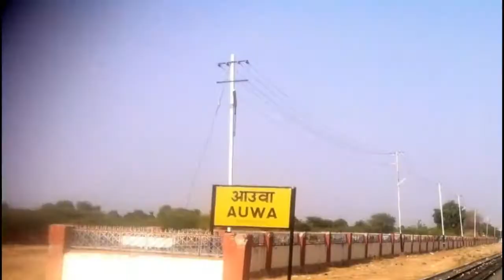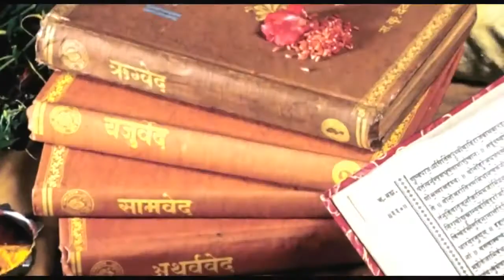भारत प्राचीन रहस्यमय मंदिर के बारे में आप पूरी तरह से नहीं जानते हैंmistiour fact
भारत के सबसे रहस्यमय मंदिर, Most Mysterious Temples of India
भारत के सबसे रहस्यमय मंदिर, Most Mysterious Temples of India, Indian Mysteries in Hindi

Sharing is Love & Caring